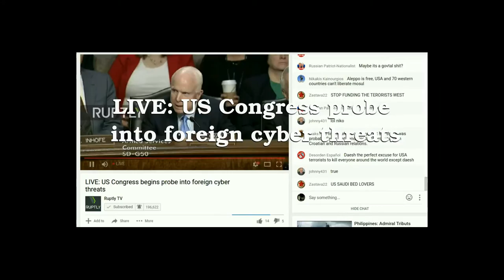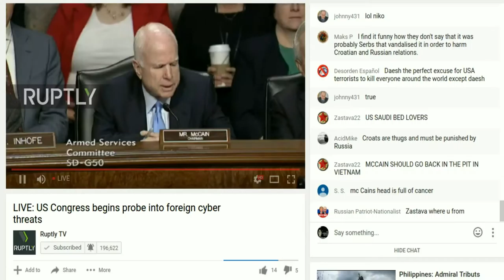A FARCE! US Congress probe into foreign cyber threats (LIVE)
A FARCE! US Congress probe into foreign cyber threats (LIVE) ASSANGE & RUSSIA BLAMED IMMEDIATELY BY John McCain!
Of all the people, Senator John McCain chairs a hearing on foreign cyber threats in congress in Washington D.C. today & immediately puts blame on Julian Assange & Russia.
U.S intelligence officials, including the Director of National Intelligence James Clapper, National Security Agency and Cyber Command Chief Mike Rogers and Undersecretary of Defence for Intelligence Marcel Lettre are among those scheduled to testify.